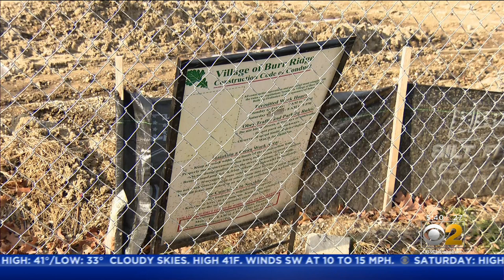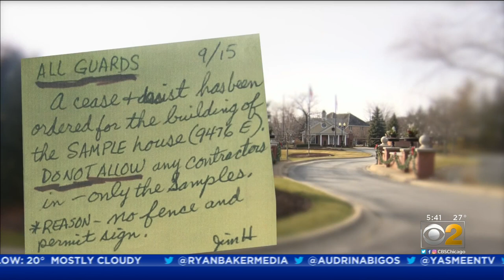Couple's Dream Home Purchase In Burr Ridge Turns Into 'Ongoing Nightmare' In Fights With HOA, Villag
Another year without their house; A Chicago couple looking to escape the city's hustle and bustle is making noise in a quiet suburb.